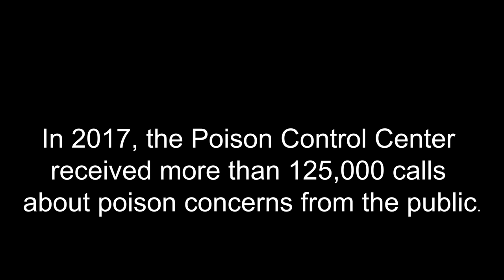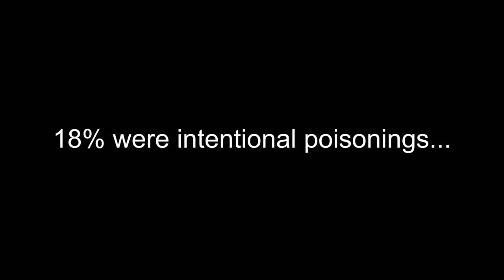BASA Digital Media Arts 4th grade "Don't Take Candy from strangers"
The 4th grade girls @ Barbara A. Sizemore Academy have a message... "Don't take candy from a stranger!"